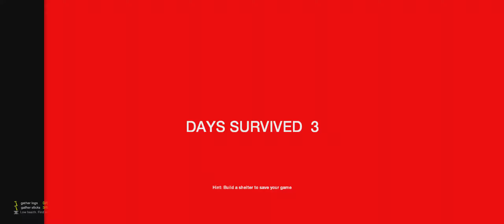PODZIEMNY TUNEL - Zagrajmy w The Forest Co-op #4 [Gameplay PL Ultra 21:9]